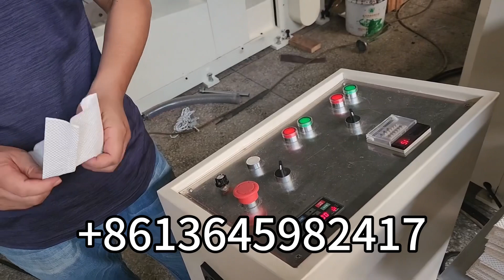Máquina automática de fabricación de papel para toallas de mano con plegado en C personalizada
Máquina automática de fabricación de papel para toallas de mano con plegado en C personalizada CIL-NP-C
Bienvenido a contactar a Ace Peng para obtener más información.
AÑADIR: No.589 NanHuan Road, Comunidad YuXia, Calle Jinlong, Zona Licheng, Ciudad de Quanzhou, Fujian, China
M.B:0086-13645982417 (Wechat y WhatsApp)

1) Máquina de papel higiénico (1,2 m--3,0 m de ancho del rollo principal, servicio personalizado)
2) Máquina para rollos de toallas de papel de cocina (1,2 m - 3,0 m de ancho del rollo principal, servicio personalizado)
3) Máquina de pañuelos faciales (2-10 carriles de salida, servicio personalizado)
4 )Máquina de papel para servilletas (plegado en L, 1/4, 1/6, 1/8 y otros tipos de pliegue múltiple)
5) Máquina de papel para toallas secamanos (tipo plegado en C, plegado en V y plegado N/Z)
6) Máquina de pañuelos de bolsillo (tamaño mini y estándar)
7) Todo tipo de máquinas empacadoras y cortadoras de papel tisú
8) Otros equipos de papel para el hogar y línea de producción.
máquina de pañuelos máquina de papel máquina de papel tisú​